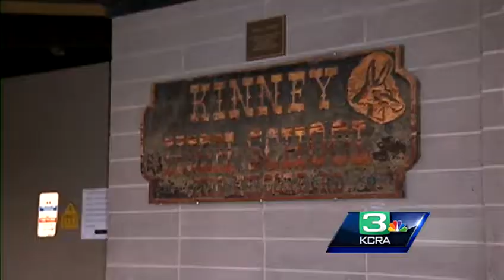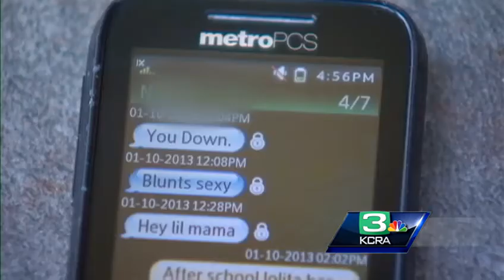Kinney HS student says school employee sexted her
A student at Kinney High School in Rancho Cordova said a school employee she befriended asked her to smoke marijuana with him, and texted her inappropriate sexual comments.